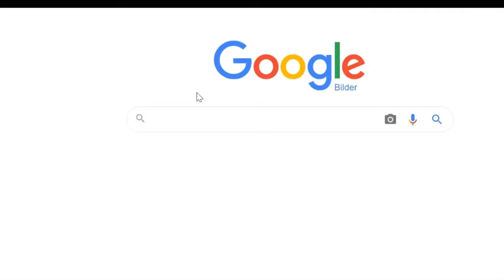penguins of madagascar paint tutorial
hey guys! good to see you again. today I will be teaching you how to draw the nice, funny, cool and talkative PENGUINS from PENGUINS OF MADAGASCAR in PAINT

Difficulty Level: moderate